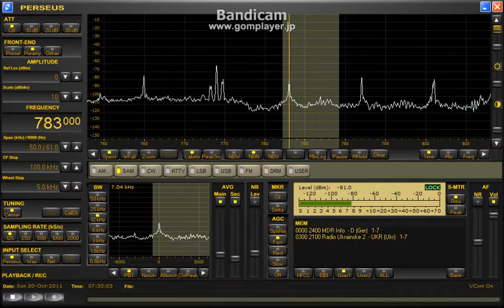Radio Lemma 783kHz (30 Oct 2011 0728UTC)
30 Oct 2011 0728UTC (1628JST)
Received in Hokkaido,Japan
ANT: BCL-LOOP5.0